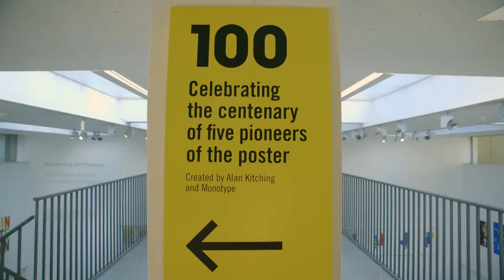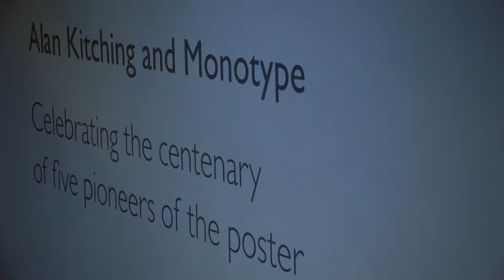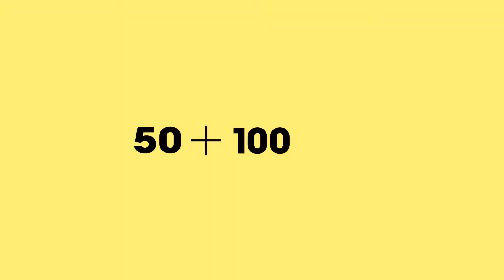160 Private View | London College of Communication | London Design Festival 2014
160 at London College of Communication celebrates the work of numerous influential designers and illustrators across the past 100 years. Reflecting the disciplines of graphic design, typography and illustration, all taught and researched within LCC's School of Design, this trio of exhibitions has been curated to inspire and inform today's and tomorrow's generations of design creatives.

Launched during the London Design Festival 2014, 160 aims to highlight the invaluable connectivity between design industry and design education, many of the exhibitors across all three exhibitions having studied or taught at London College of Communication.